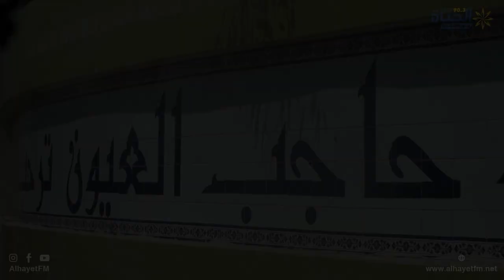صناعة الزربية والمرقوم في حاجب العيون تراث عريق تحافظ عليه بنات المنطقة